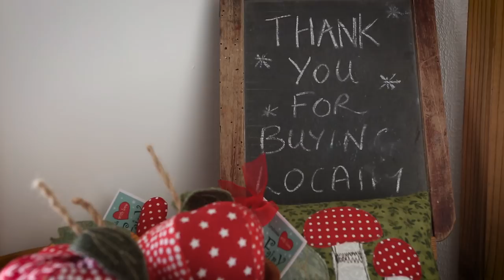Go island hopping to Stronsay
Island hopping is one of the great Orcadian adventures. Think beautiful beaches, fascinating sites and a friendly, warm welcome from locals.

Stronsay, one of our north isles, has all of the above – and more! for five reasons why you should add a visit to your island itinerary.

You can also visit the brand-new island to find out more about the island.